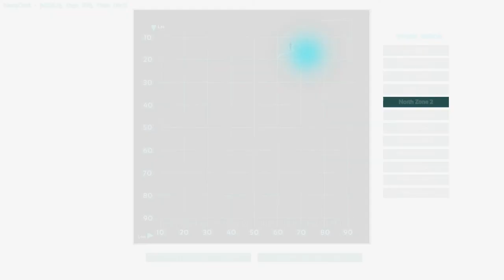ARK: Survival Evolved S01 E01 - I paid how much for this? (Gameplay)